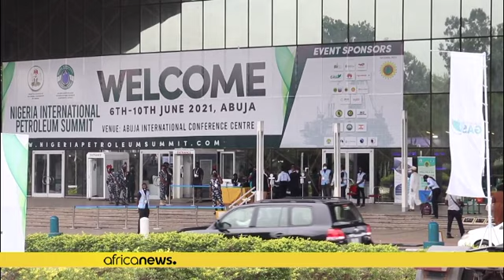Nigéria : la représentation des femmes dans le secteur de l’énergie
Au Nigéria, les femmes sont encouragées à briser le plafond de verre de l’industrie du pétrole et du gaz.